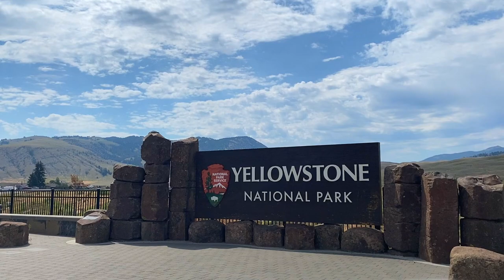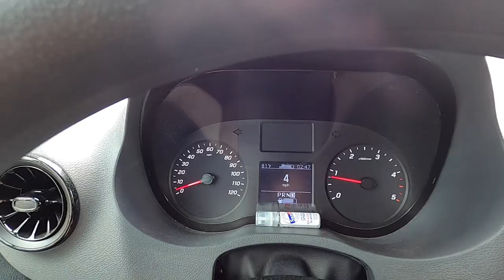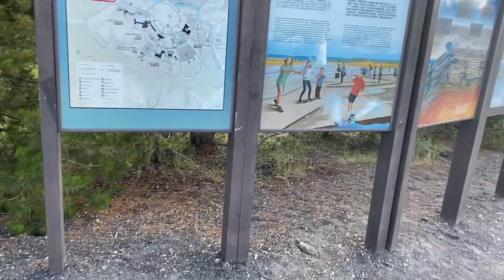We Found BEARS in YELLOWSTONE PARK 🐻 Grand Prismatic Spring 🌈 We Saw All The Geysers EPISODE 68